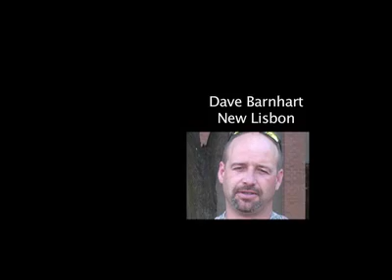Remembering 9|11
People in the Fox Valley remember the events of September 11, 2001 as they reflect how the nation has changed.